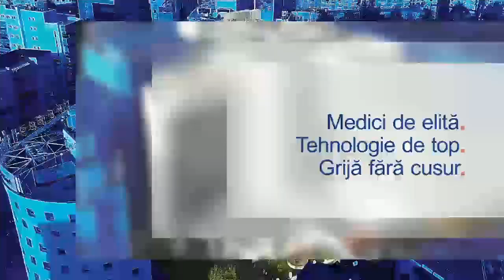Durerile de spate – Dr. Ioana Zamfirescu | Spitalul Clinic SANADOR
Durerile de spate sunt unele dintre cele mai frecvente acuze cu care ne confruntăm și adesea unul dintre simptomele care scad semnificativ calitatea vieții. Cauzele durerilor de spate pot fi diverse, de la probleme amenințătoare de viață la situații urgente, până la afecțiuni benigne, care pot fi tratate relativ ușor. Este foarte important să diferențiem situațiile grave de cele care nu constituie o urgență, pentru a ști când trebuie să ne adresăm fără întârziere către Compartimentul de Primiri Urgențe.

Aflați care sunt principalele cauze ale durerilor de spate, ce alte afecțiuni intră în diagnosticul diferențial al acestor dureri, ce caracterizează durerea din cazurile deosebit de grave, ce trebuie să facă pacienții în aceste situații și ce înseamnă tratamentul în urgență al durerilor de spate, de la Dr. Ioana Zamfirescu, medic specialist medicină de urgență la Compartimentul de Primiri Urgențe din Spitalul Clinic SANADOR.